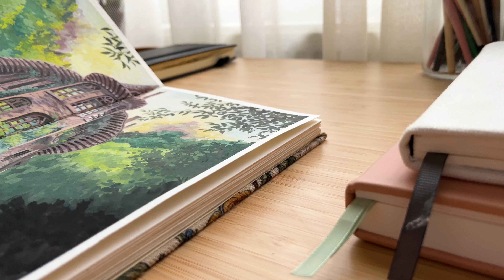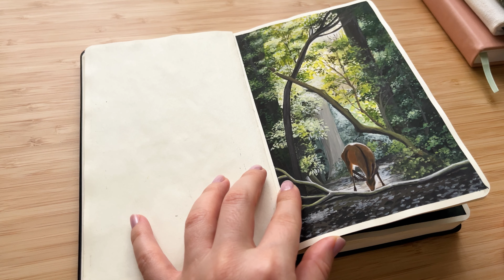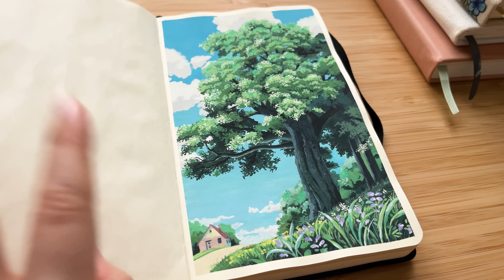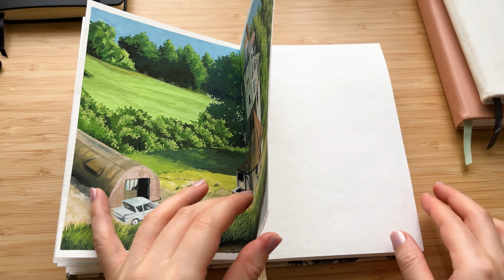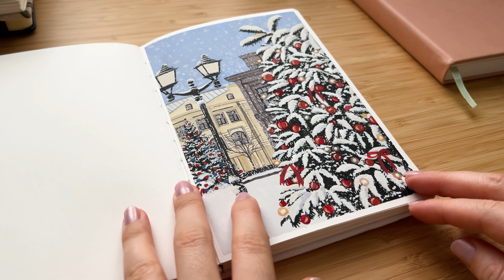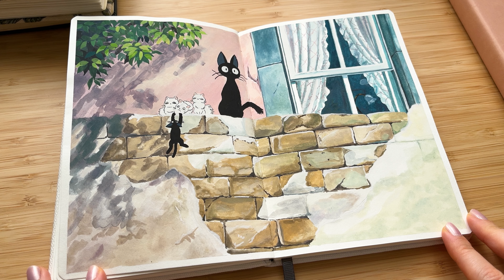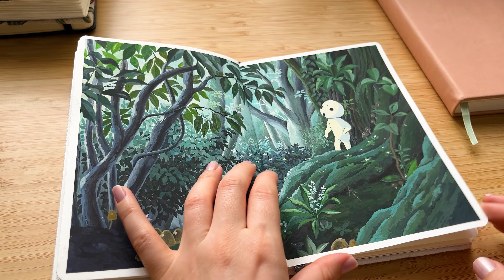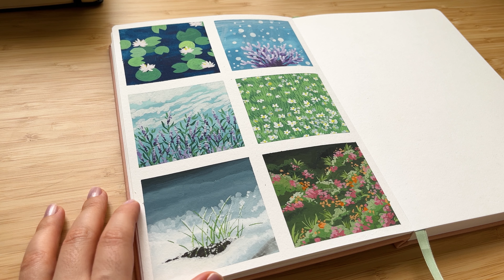Sketchbook Tour 2023: Gouache Landscape and Studio Ghibli Scene Paintings 👩🏻‍🎨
Hi there! We are about to leave 2023 behind. Let's take a look at my gouache paintings and sketchbooks that I have been making throughout the year. Some of my paintings belong to the last months of 2022, but I chose to show them too. It's all in sketchbooks anyway. I hope you enjoy! 💚